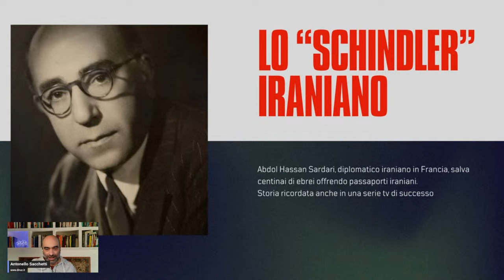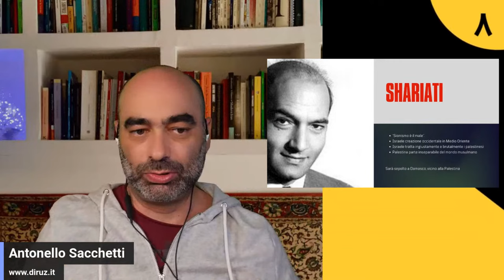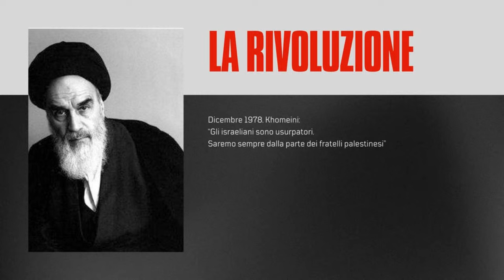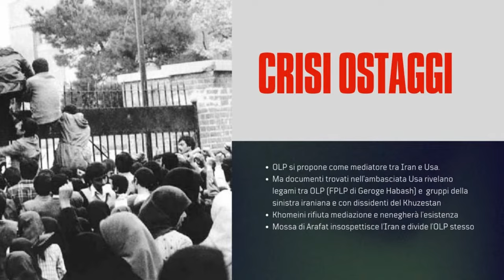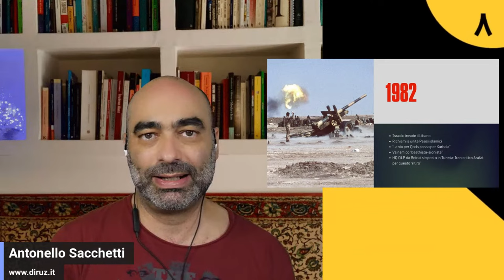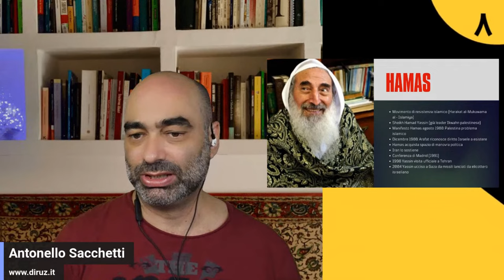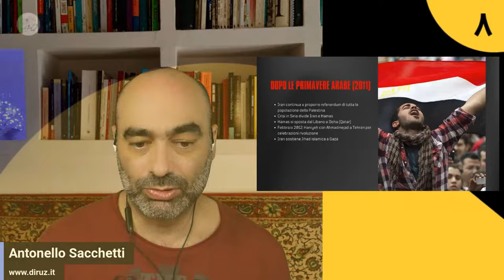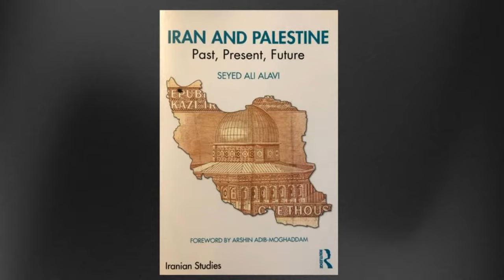Iran e Palestina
Storia di una relazione complicata

Vuoi creare livestreaming come questo? Se clicchi su questo link otterrai un credito di $10 su uno dei piani a pagamento. Prova subito StreamYard!